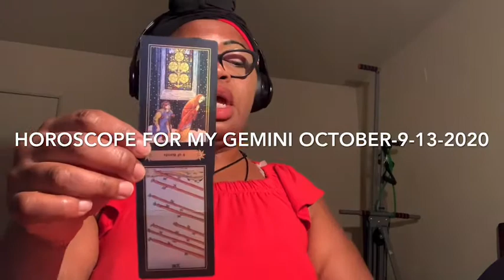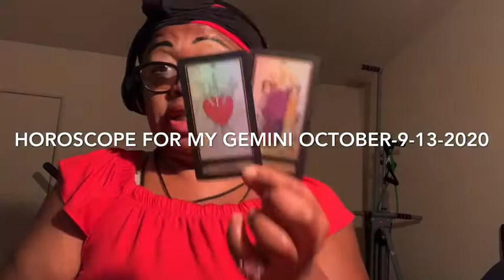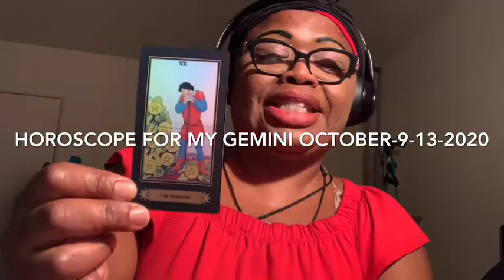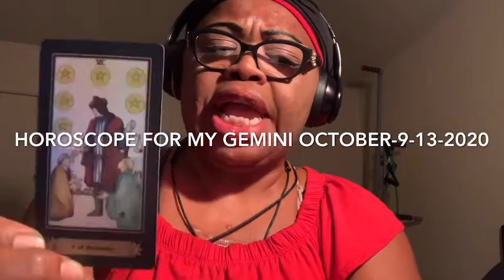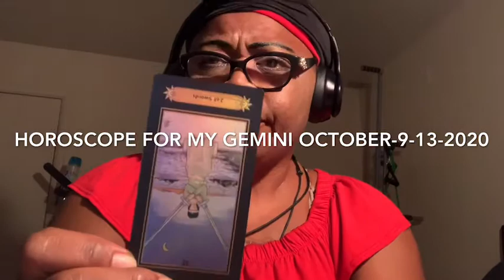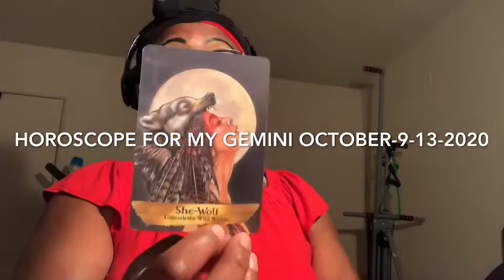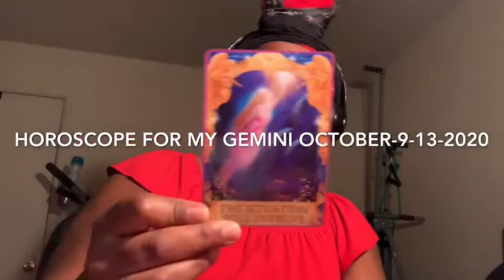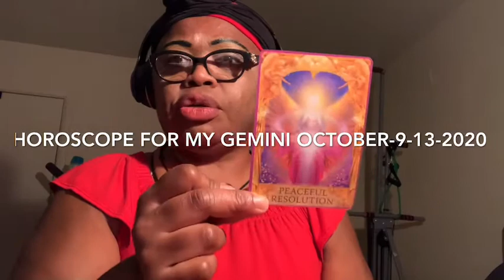Horoscope for my Gemini-October-9-13-2020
Stay or go

If you would like to donate,it would be greatly appreciated /please donation in the section/(cash app $kidspower78) (thanks so much) legal disclaimer all tarot readings are for entertainment purposes only you are responsible for your own life and decisions l.a baby tarot is not qualified to give medical,legal or financial advice,and takes no responsibility for individual interpretations